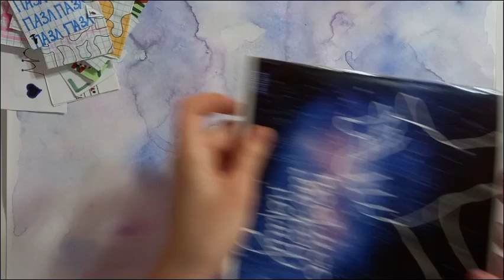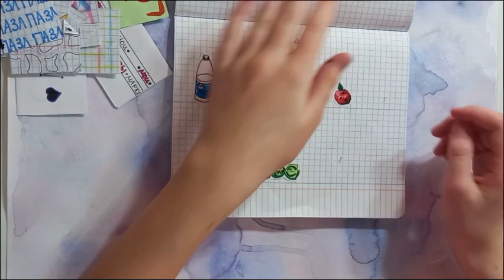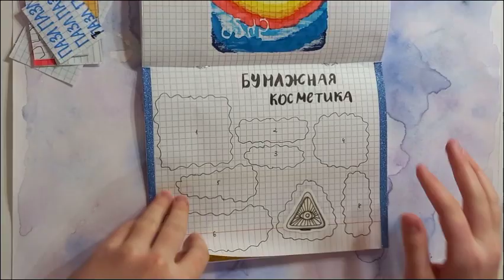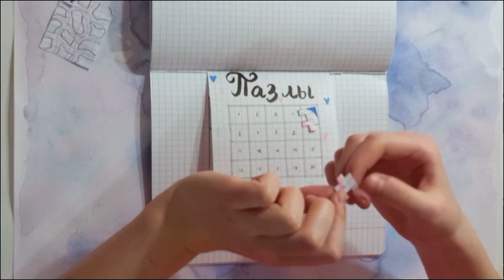6 НОВЫХ КОЛЛЕКЦИЙ | распаковка бумажных сюрпризов